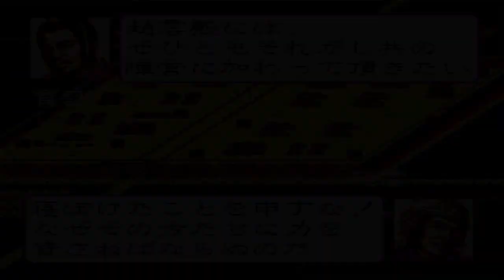【第１０回】三国志４ シナリオ２ 李傕で天下統一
三国志４（SFC版）シナリオ２　李傕でプレイします。
【１９４年１１月　飛将軍、中原に舞う　上級　李傕プレイ】

李傕様の不人気っぷりがよくわかりますね！！！
劉備の配下の皆様からの人気は悪そうです、、、

このシリーズ第１回目動画はこちら